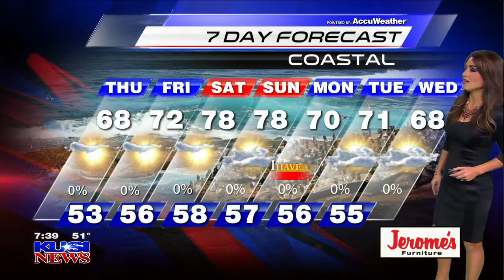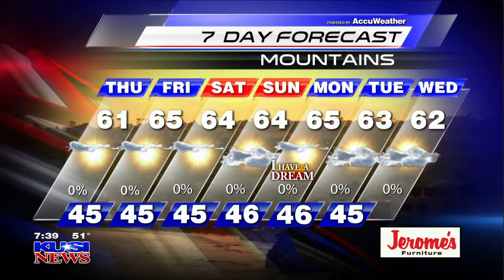Francella Perez 2018/01/11 KUSI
Francella Perez KUSI Air date: January 11 2018